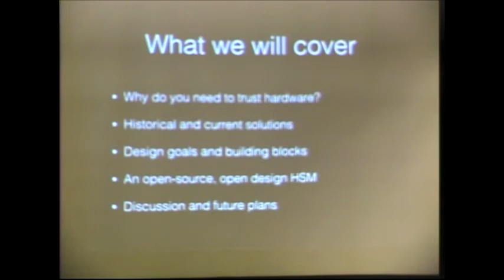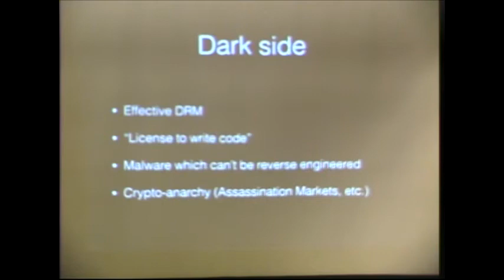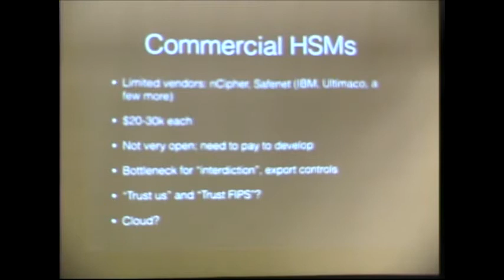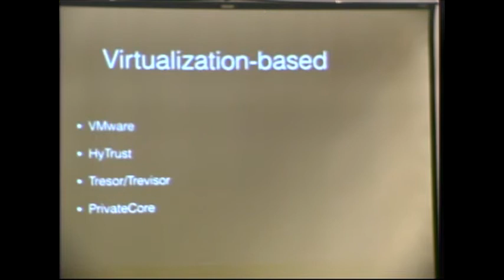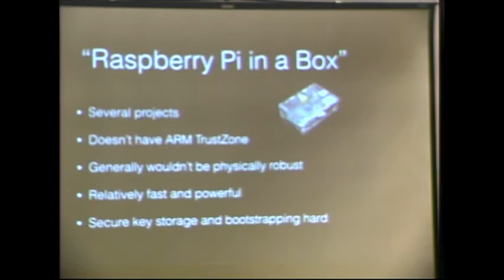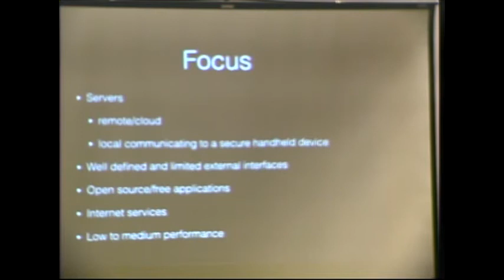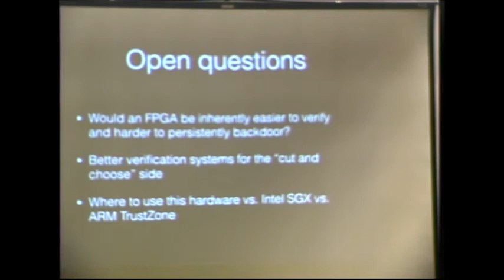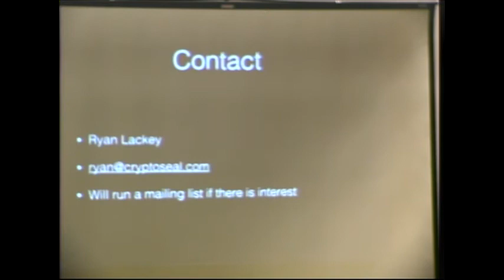ShmooCon 2014: Genuinely "Trusted Computing:" Free and Open Hardware Security Modules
Speaker: Ryan Lackey

"Trusted Computing" unfortunately often means trusting a black box provided by a third party who may not be particularly trustworthy. We present an alternative -- a user assembled hardware security module, based on a published design, using simple components which can be fully inspected by the user prior to assembly and commissioning.